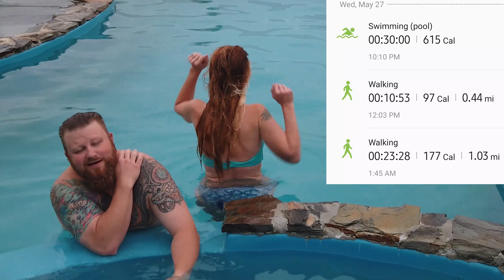May 27 Vlog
Join me and my wife, as we walk around Mill Creek park, and go for a swim in our pool. We discuss weighing out the cost of entertainment, versus the hours of fun they provide, as well as some other subjects. What activities are you doing with your family to have fun, but stay safe?